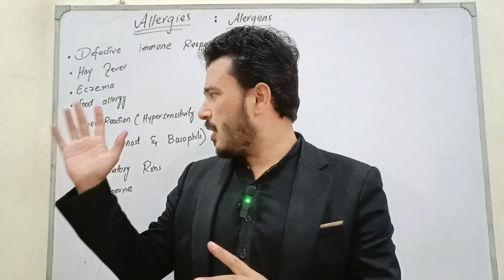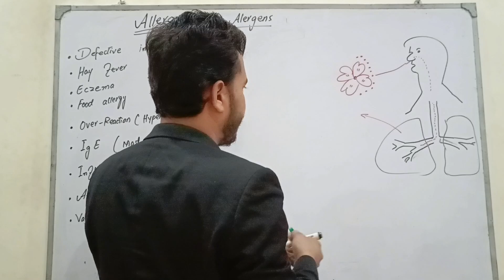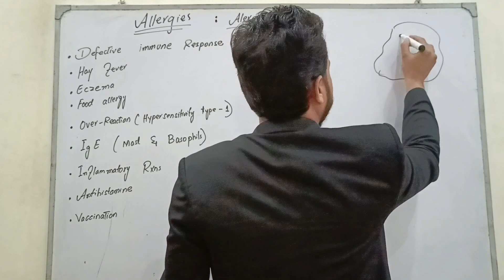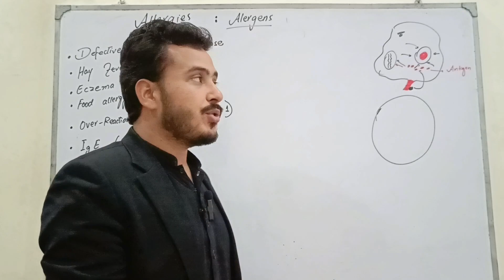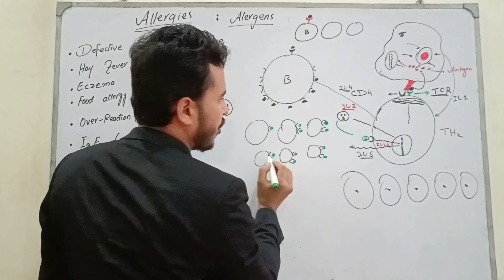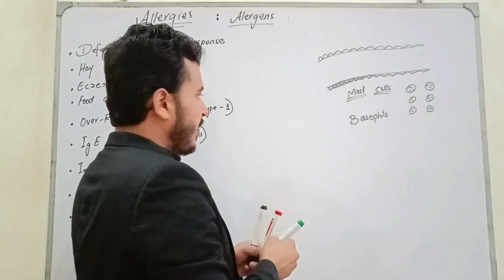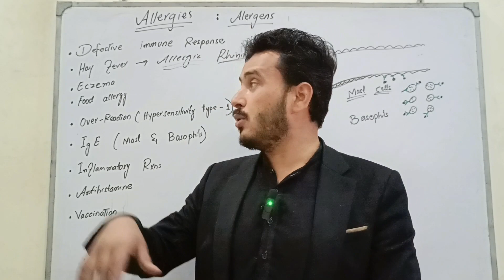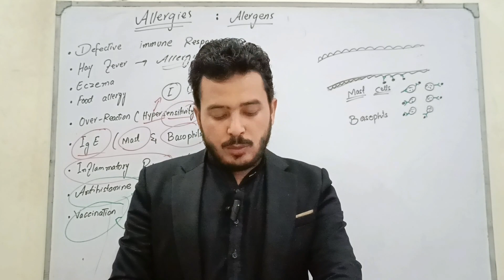allergies|allergy|hypersensitivity reactions type 1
In this lecture we discussed that what is allergy and allergens. We also discussed the concepts of allergies and also symptoms of allergies and medication of allergy
Allergies are also called hypersensitivity reactions type 1.

About:__________________________
Name: Ehsanullah
University: Graduated from Quaid e azam university Islamabad, Pakistan